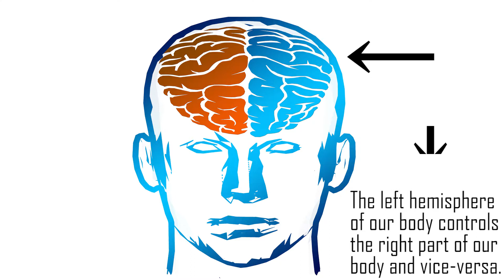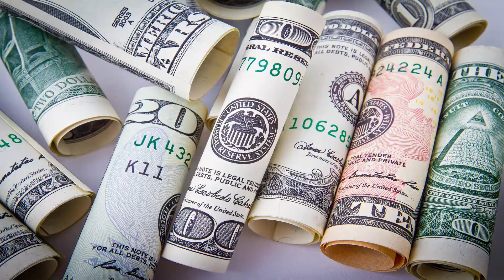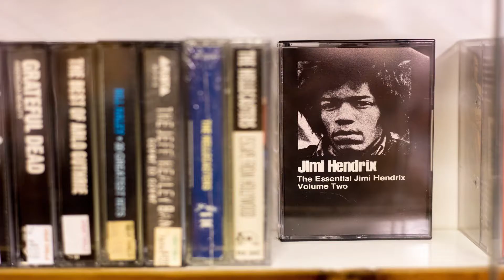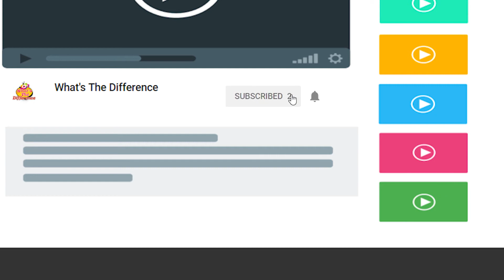What's the difference of left-handed people and right-handed people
Find out what's the difference of left-handed and right-handed people:

- Why do people write with their right hand?
- Why the number of left-handed people is always growing?
- What do they know to do better?